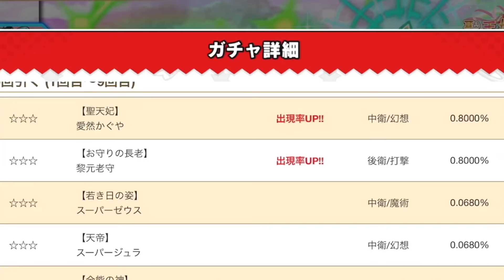遂に追加された２体のヘッド！これは引くしかない！魂のガチャ！【ビックリマン・ワンダーコレクション】@yoshisangame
今回は新キャラが追加されました！このガチャは引くしかない！
初心者さんにも役に立つ内容になっています！